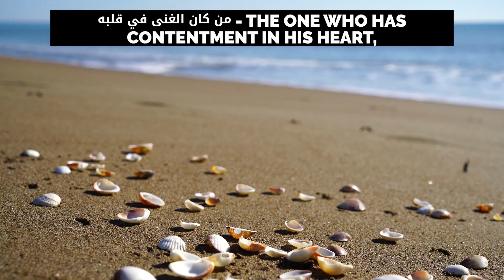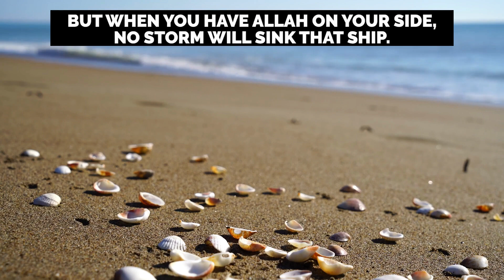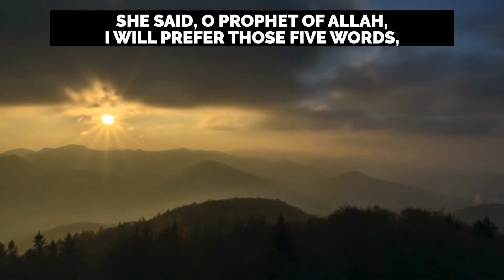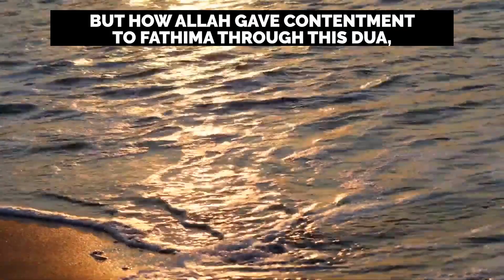RECITE THIS DUA & WATCH YOUR PROBLEMS DISAPPEAR!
Your Likes, Comments, Shares & Subscribes on this channel is a Sadaqah jariyah (Permanent Charity)